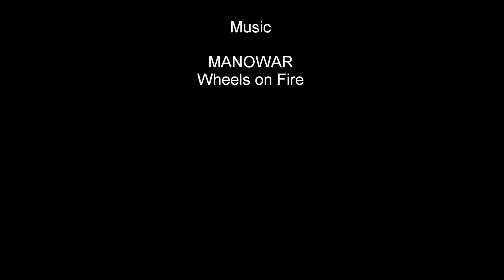Rally Isaac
Isaac's first rally race!